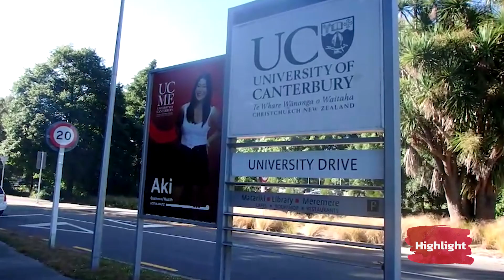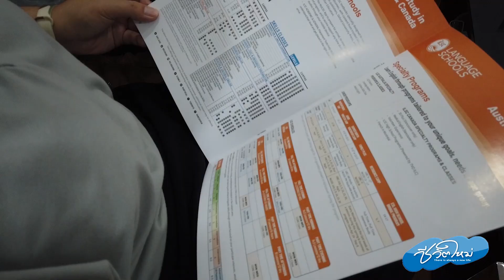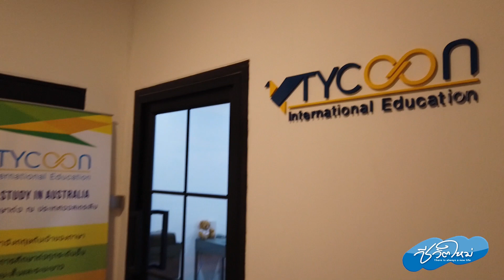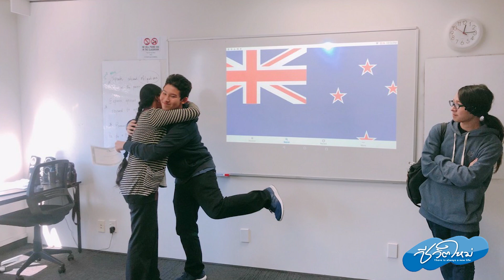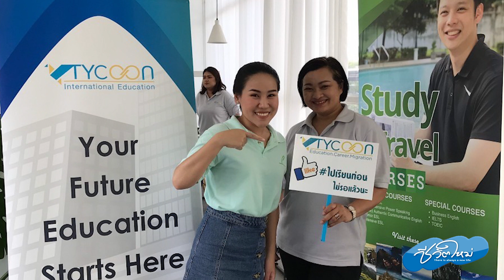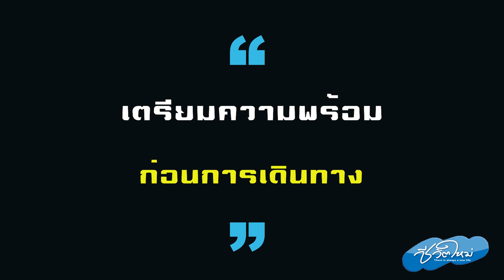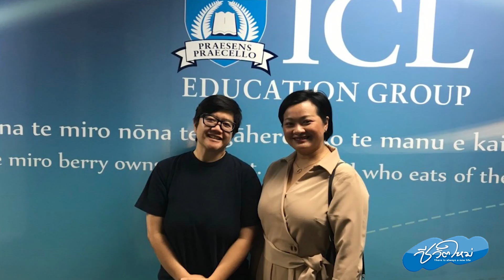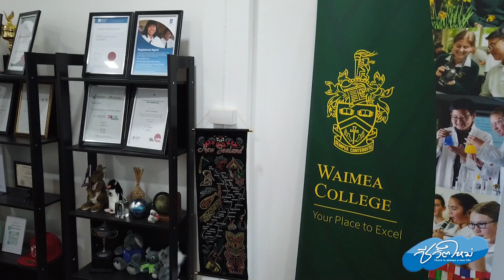ชีวิตใหม่ในต่างแดน ไปเรียนต่อและทำงานด้วยแบบถูกกฎหมายทำได้จริงไหม? ไทคูนโดย อ.โอ๋มีคำตอบ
“มันมีช่วงหนึ่งแหละที่รัฐบาลออสเตรเลียเขาอนุญาต ให้นักเรียนทำงานได้โดยที่ไม่จำกัดชั่วโมงพออนุญาตก็กลายเป็นการมารีวิวการไปเรียนออสเตรเลียทำงานได้เงินอะไรยังไงบ้าง คราวนี้พอเวลาเกิดการรีวิวบางครั้งมันก็ไม่ได้ให้ข้อมูลที่ถูกต้องทั้งหมด”